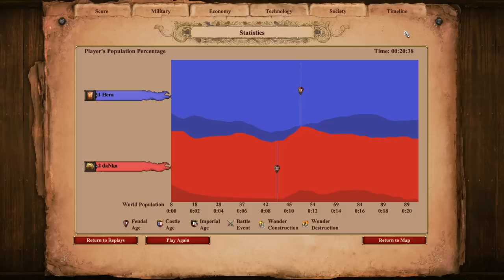The Lithuanian 3 Minute Rush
In this video I break down the Lithuanian 3 minute militia rush, and then interview expert player Hera about the strategy.